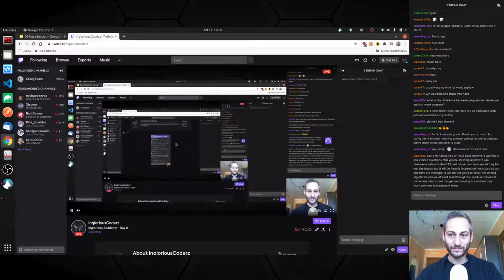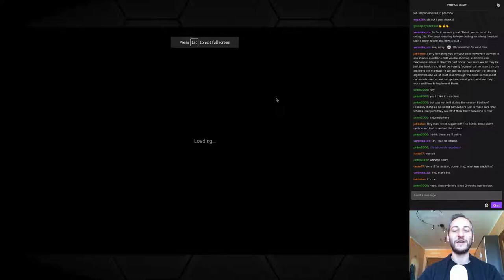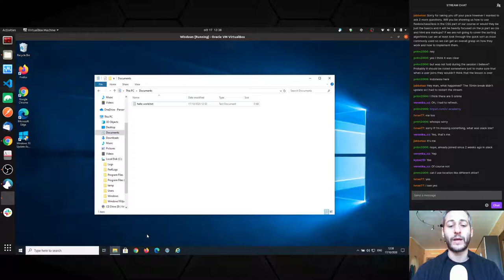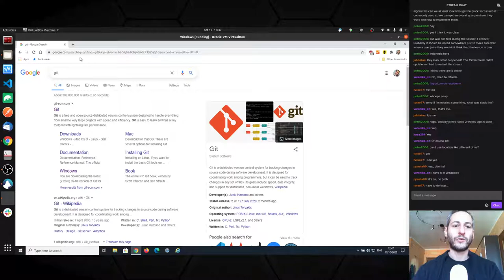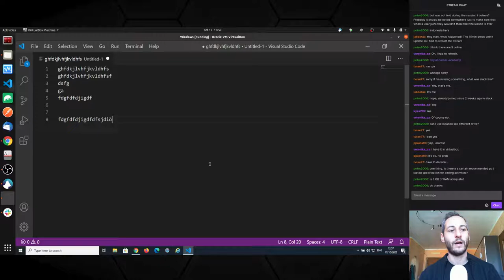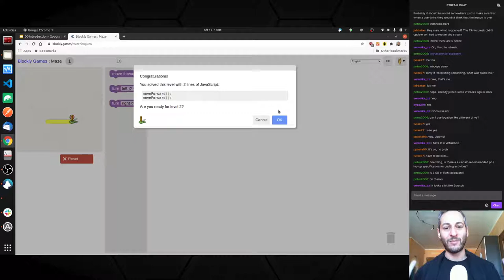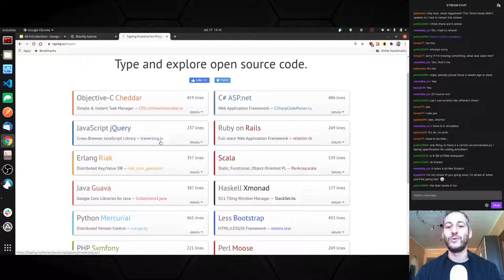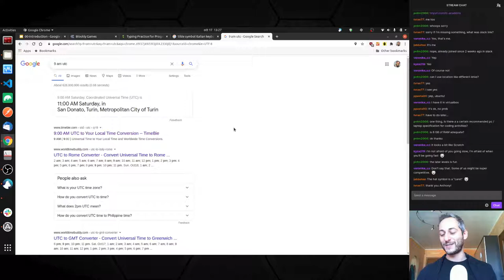Inglorious Academy - Lesson 0 (second part)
An important lesson for me: don't stop and resume the streaming during the coffee break. Also, don't mess up with dates. Other than that, we had a fun setup session!